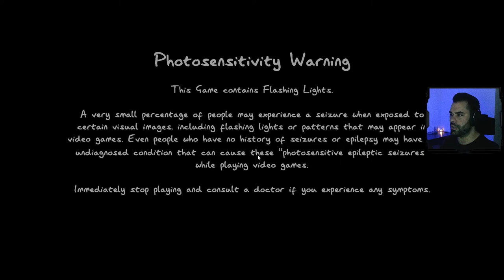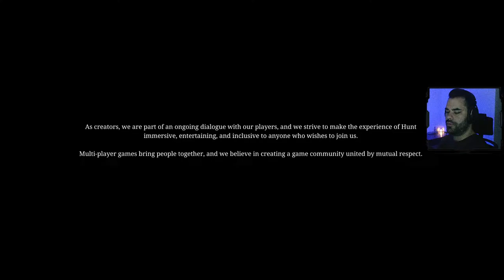Saturday Night of Phasmo + Hunt